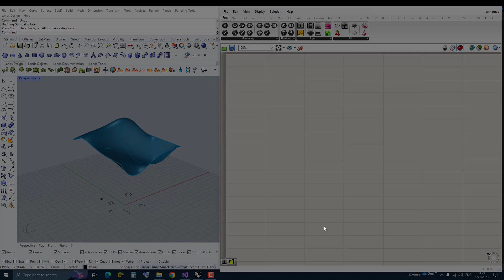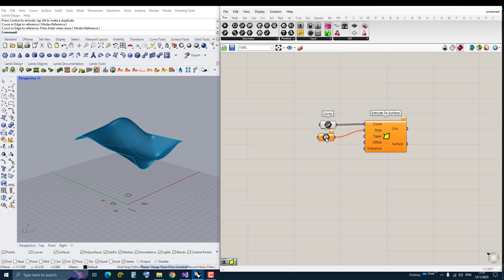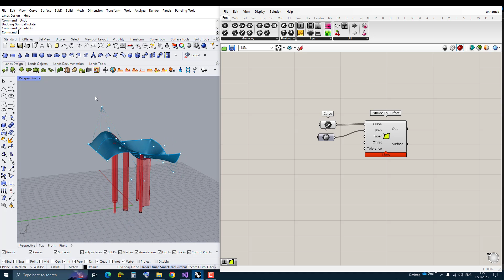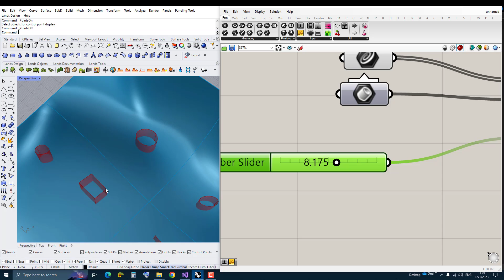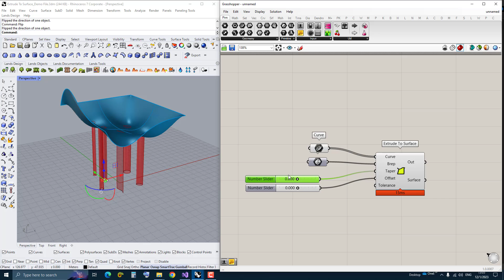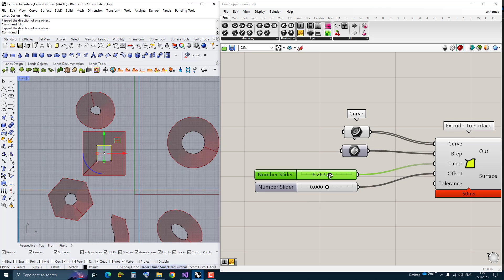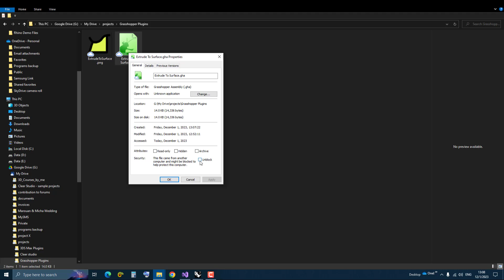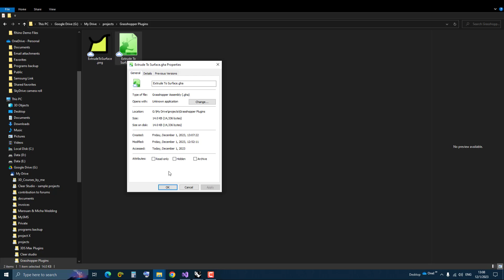Rhino - Grasshopper - Plugin - Extrude To Surface V1.0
Extrude To Surface is a grasshopper component created by me. It will allow the user to extrude 2D shapes to a boundary surface, where the top part of the extrusion takes the form of the boundary's topology. The component has two additional features:
1-Taper
2-Offset
Please watch the video to the end so that you'll understand all the component's features, and how to install it.
The plugin is tested In Rhino 7 and 8
The compressed file also has a text file to explain how to install the plugin